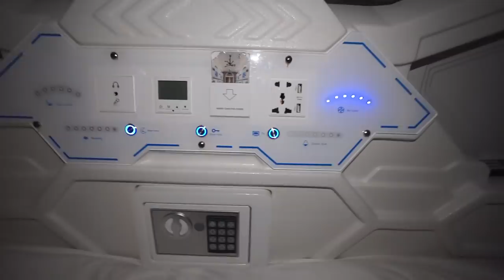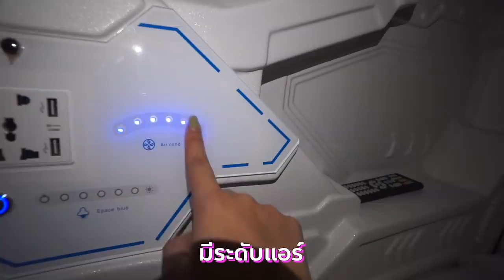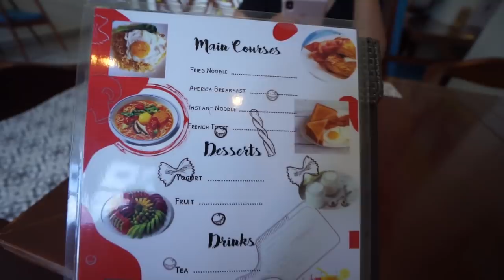จะนอนได้มั้ย?!?? โรงแรมในเวียดนามคืนละ 180 บาท ถูกที่สุดในชีวิต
ปกติโมจะให้ความสำคัญกับเรื่องที่พักเวลาไปท่องเที่ยวมาก เพราะโมเชื่อว่าที่พัก ที่สะดวก สบาย สะอาด จะทำให้เรารู้สึกมีพลังในการท่องเที่ยวมากขึ้น แต่ในวันนี้โมจะลองเปิดประสบการณ์ใหม่ด้วยการลองไปพักโรงแรมราคาถูกที่สุดในชีวิต ในราคา 180 บาท!!! ใช่ค่ะ อ่านไม่ผิดหรอกค่ะ 180 บาทจริงๆ! ที่ Danang Capsule Hotel ประเทศเวียดนาม อยากรู้ว่าจะเป็นอย่างไร ไปดูกันเลยค่า :)